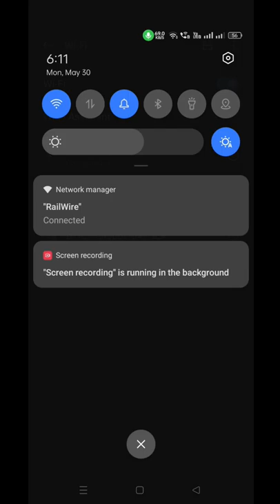Railway station WiFi connect kaise karen